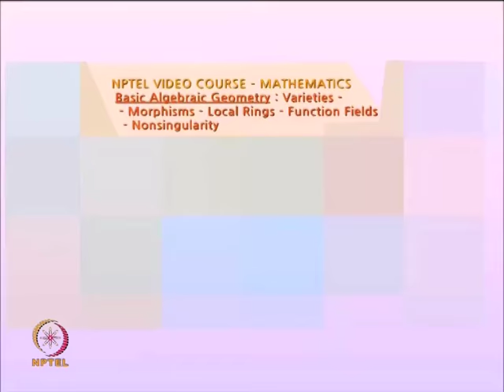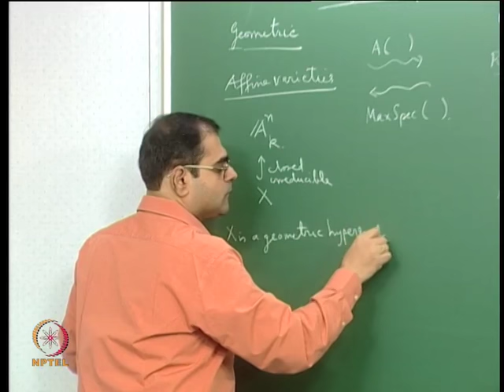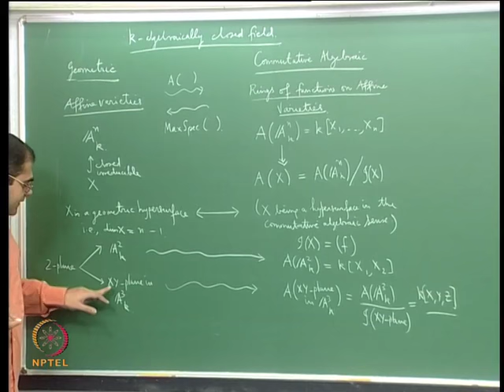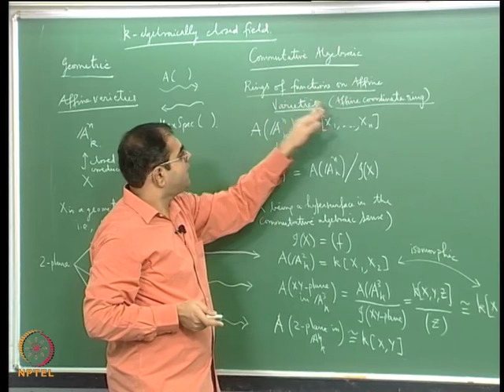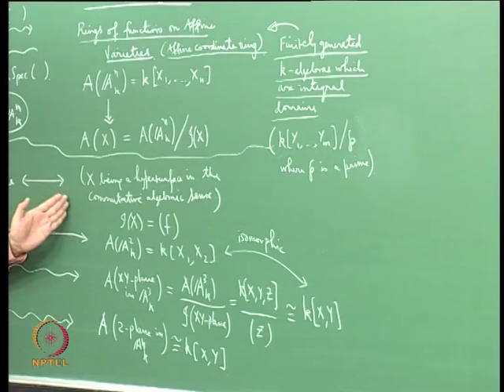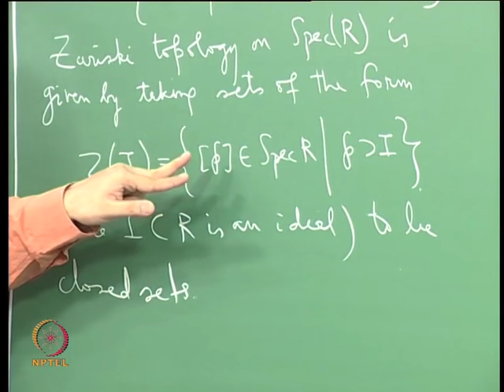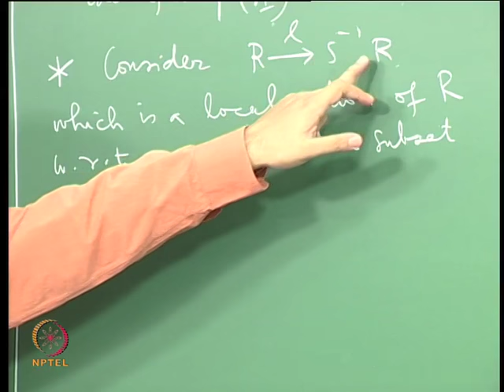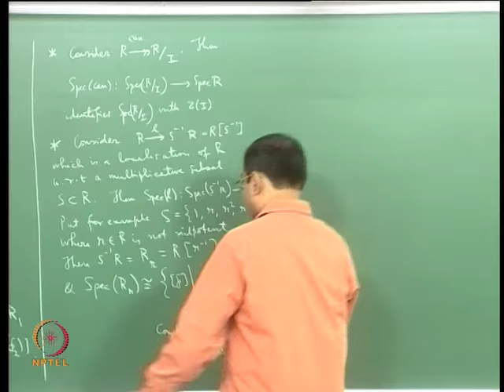Mod-05 Lec-11 Why Should We Study Affine Coordinate Rings of Functions on Affine Varieties ?